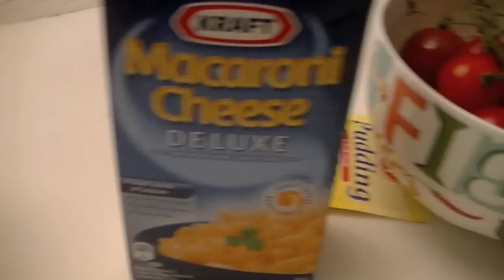Wisdom Teeth Vlog: Day 3!!!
Finally socialized with something besides my camera! Did some grooving to some Saint's Row The Third! Realized I have cabin fever and had to make a very tough decision regarding my dinner!